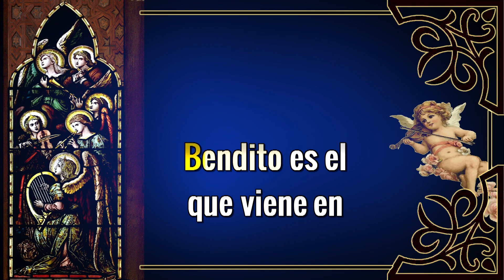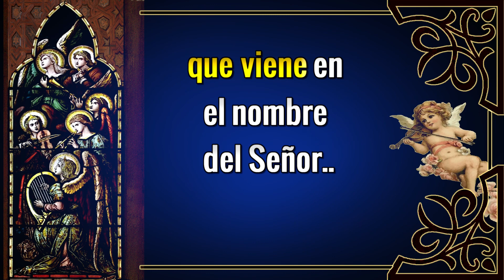Karaoke Santo Tradicional